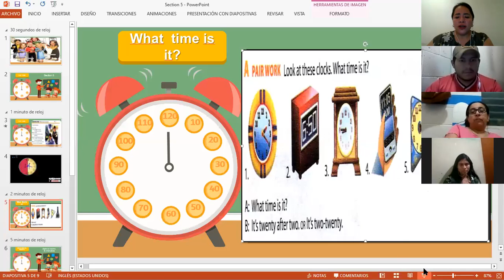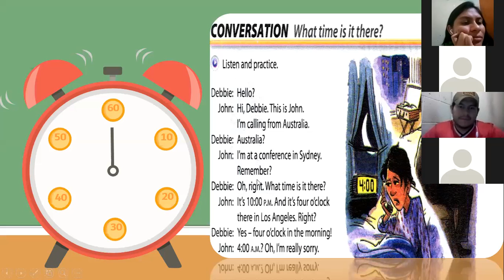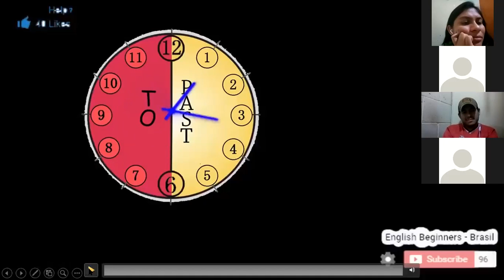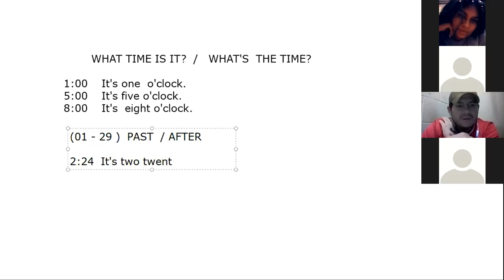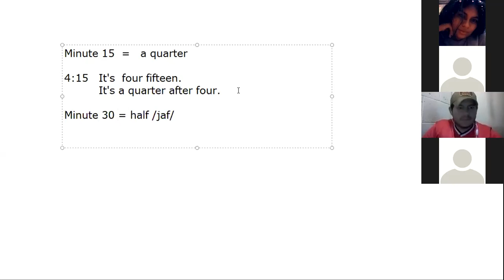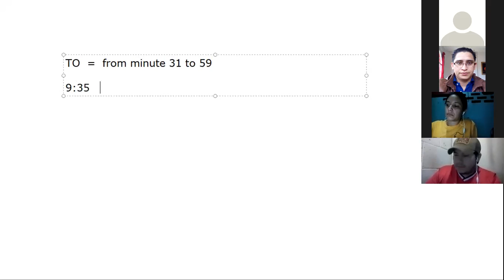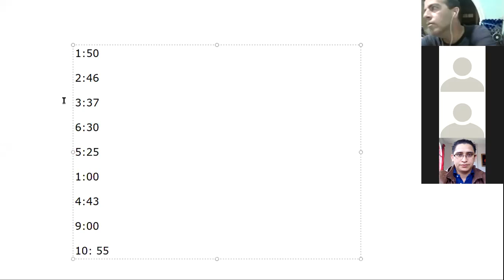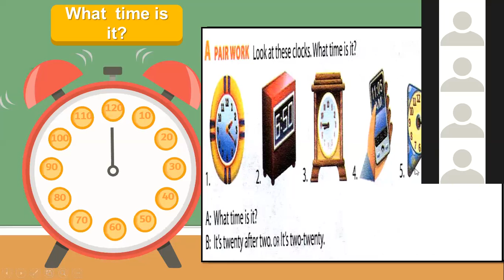Ingles Corporativo-The Time